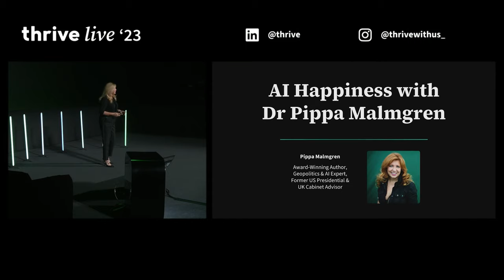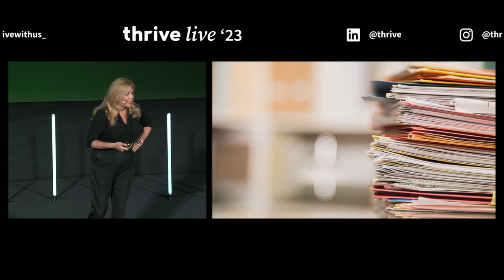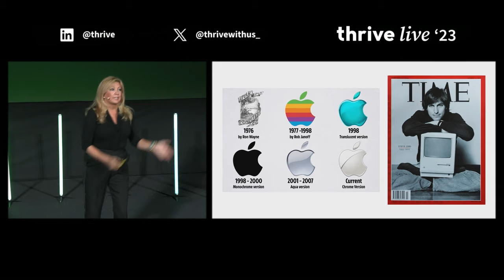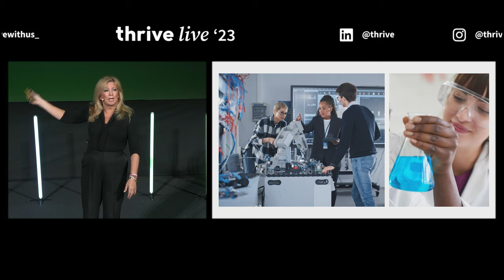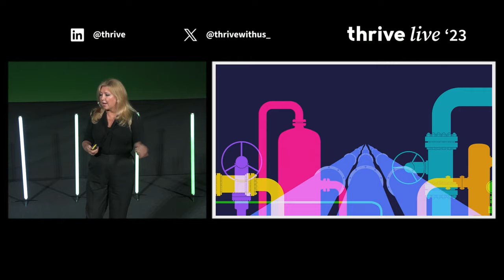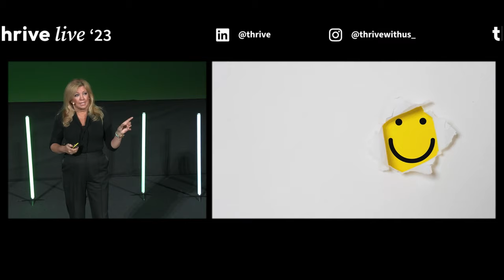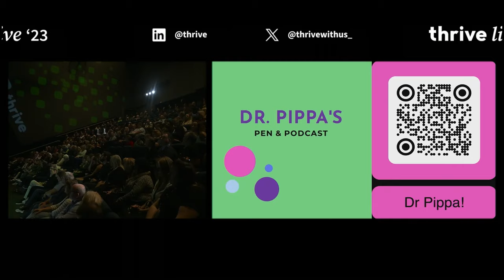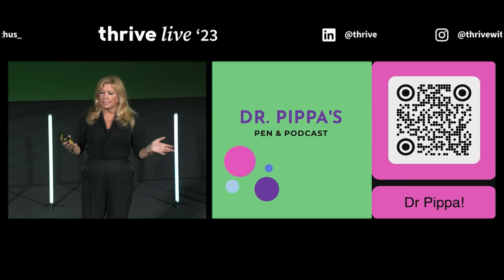The future of workplace AI with Dr Pippa Malmgren - Thrive Live '23